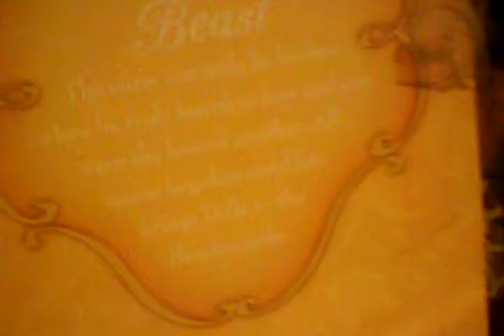REVIEW ON DISNEY STORE BEAST